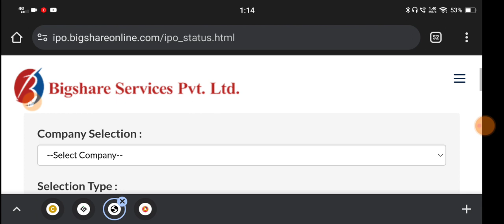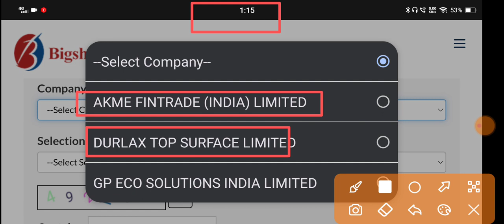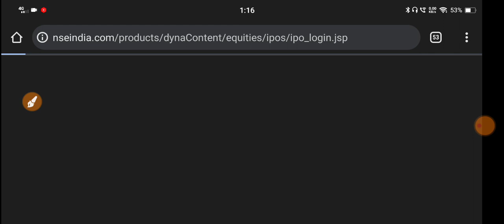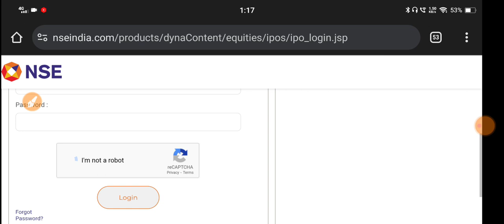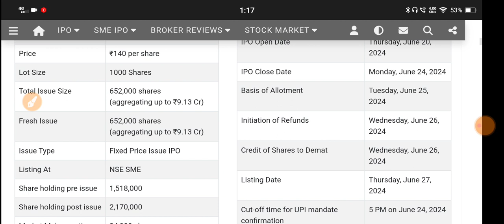Winny Immigration Ipo Allotment 🔴 Winny Immigration Ipo 🔴 Winny Immigration Ipo Gmp Today 🔴Winny Ipo